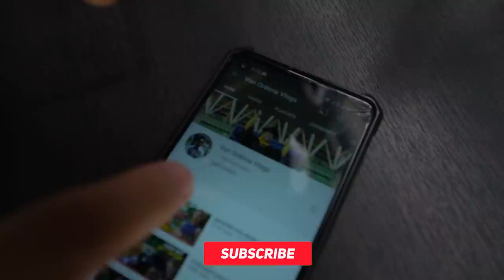MATINDIHANG SHOPPING!!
Billionaire Gang Jersey “Nothing is Impossible” still available!!